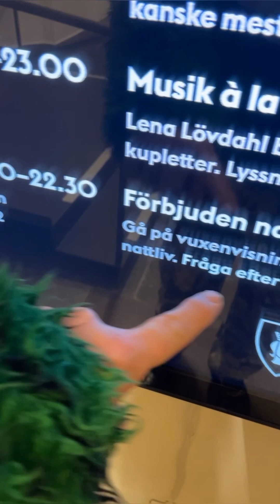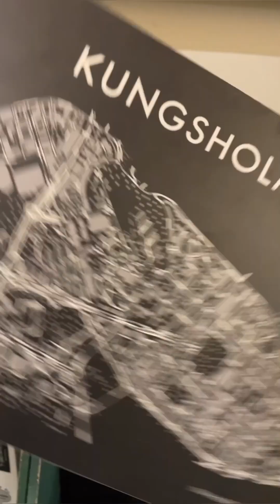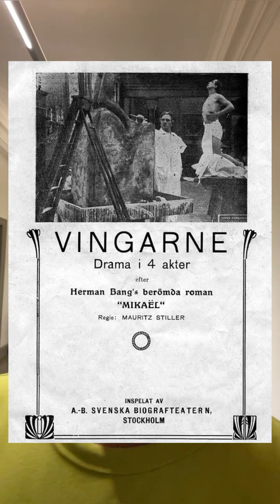HOW I GOT PLEASANTLY SURPRISED AT THE STOCKHOLMS STADSMUSEUM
So, I had a hard time choosing what to do at Kulturnatten, Stockholm's culture night,